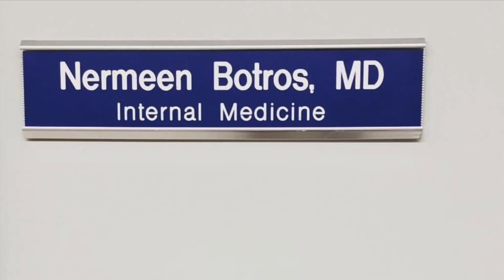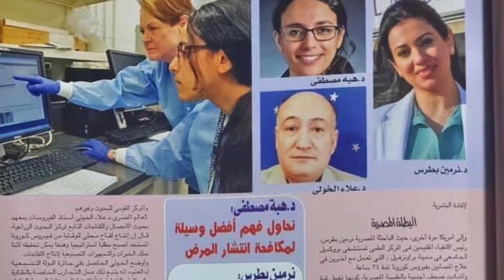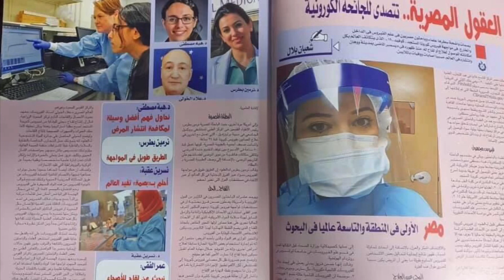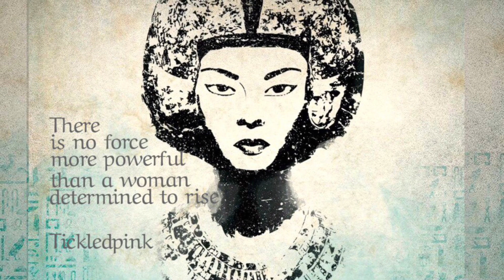Nermeen Botros, MD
Nermine Botros - Hero for the Day for her work in the coronavirus crisis